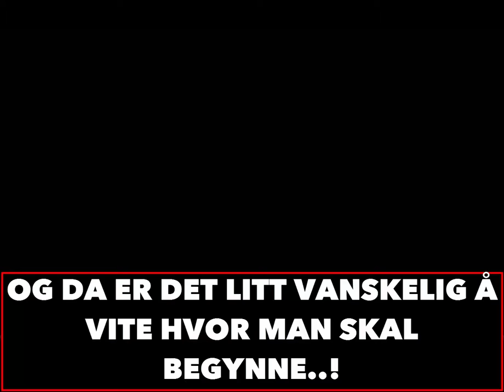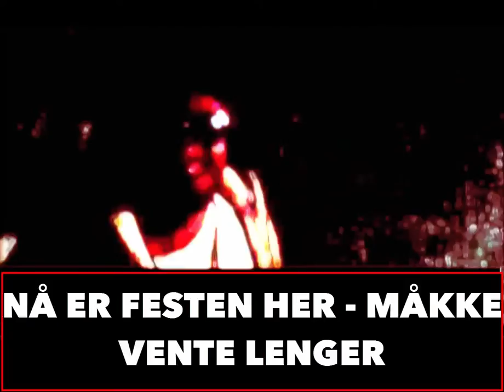Siri & Leif Gifter Seg - Takk for Maten "Tale"